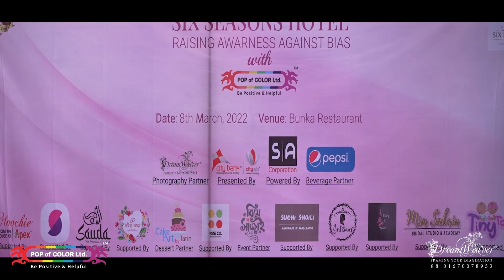International Women's Day -2022 Promo.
Pop of Color Limited is dedicated to improving women’s lives and celebrates International Women’s Day with Six season Hotel as a festive way to raise awareness about women’s needs and rights. It brings women together from diverse backgrounds to remember their struggles for equality and opportunity, fostering stronger bonds and networks. This celebration reflects the organization’s commitment to empowering women and recognizing their power.

Every member of Pop of Color Limited adds value to our success. And we want every member to be part of our events to gain a full advantage of the issues discussed along with having a gala time with being introduced to new faces. International Women’s Day was held on two time at Six season Hotel.